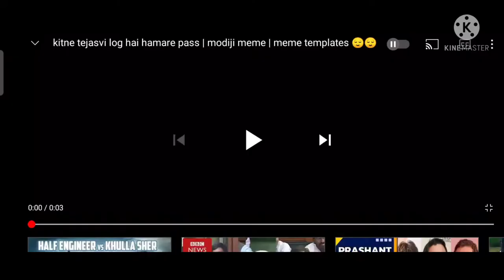15 Augast special part 2 - 1 patang se 30 Patang kati